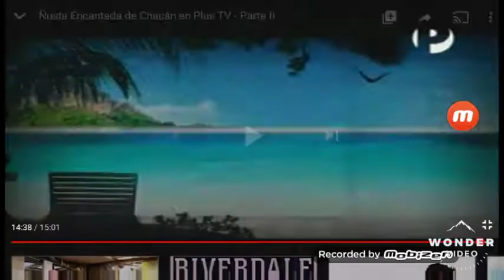Victorious Nickelodeon plus tv 2015